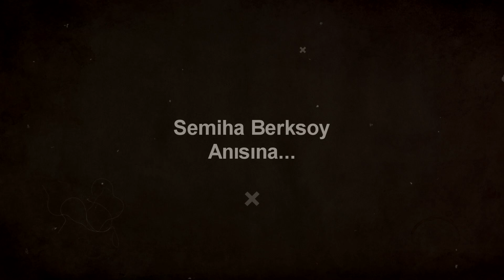"Nazım Hikmet Kabiliyetime Tutkundu, Hayrandı Bana" Semiha Berksoy Aslında Kimdir? | Atatürk Anısı!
O gerçekten de ilklerin kadını. Tabii bunların hepsini yapmak söylendiği kadar kolay olmamış. “Ben kaderimi yaşadığım haksızlıklara rağmen hep hoş karşıladım. Sanatımla baş başa mutlu oldum, çünkü beni sanattan başka hiçbir şey ilgilendirmiyordu” diye özetliyor aslında yaşamını Semiha Berksoy. Tüm yaşamı gösteriyor ki, onu gerçekten sanattan başka hiçbir şey ilgilendirmemiş.
Semiha, 24 Mayıs 1910’da, İstanbul Çengelköy’de, Fatma Saime ve Ziya Cenap Berksoy çiftinin kızları olarak dünyaya geldi. Fatma Saime Hanım, heykeltıraş ve ressam; Ziya Cenap Bey ise, maliye katipliğinin yanında pek güzel sesi olan bir şairdi. Semiha, böylesine sanat dolu, kültürlü bir ailenin içinde büyüyecek, sanatın her bir koluna bir başka aşk beslemeden edemeyecekti. Annesi Fatma Saime Hanım, ona, jest ve mimiklerle şiir okumasını, şarkı söylemesini, resim yapmasını öğretmeye başladığında, Semiha henüz 4 yaşında bir çocuktu.
Çakmak çakmak gözleriyle, gerçek yeteneğini ortaya koyuyordu. Yıllar sonra ailesinin bu yaklaşımını anarken şöyle diyecekti: “Bende sanatla ilgili ne varsa annemle babamdan aldım.” Haksız değildi, annesi de, babası da çok yetenekliydi ve ortaya da katmerli bir yetenek çıkıyordu işte. Kalemi de oldukça kuvvetliydi. İlk hikâyelerini ilkokul sıralarında yazmaya başladı. Bir yandan da bu hikâyeleri, resimleriyle süslemeden edemiyordu. Sürekli bir sanatsal işle meşguldü. Hikâye yazmak yetmiyor, resim de çiziyordu. Bunlar da yoksa şiirler okuyordu. Ya da kendi kendine operalar söylüyordu. Daha küçücük bir çocukken davudi sesi, hâliyle dikkatleri cezbetmişti.